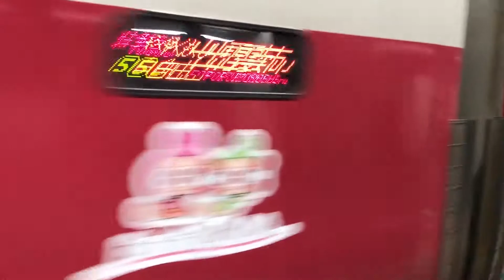1001M やくも１号 岡山駅 発車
2018/1/5  iPhone8　岡山駅